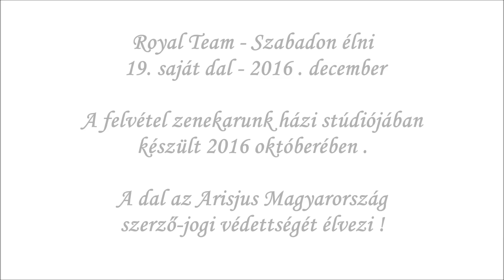Royal Team ( OFFICIAL audio 2016 ) - Szabadon élni - saját dal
Koncert jellegű fellépések nagyszínpadon vagy kisebb rendezvényeken , saját dalokkal és feldolgozásokkal !!!
Műsorrendelés :
Magyarország :

Tisztelt Rendezvényszervező !
Ezúton szeretnénk szíves figyelmét felhívni arra , hogy :

Város és Falunapokon
Szabadtéri koncerteken
Bornapokon , Szüreti bálokon
Partykon és Farsangi mulatságokon
Lakodalmakon
Családi és Céges rendezvényeken
Egyébb összejöveteleken
1 órás show műsor is rendelhető a Sláger TV – ből is jól ismert, saját dalokból és feldolgozásokból összeállított blokkokkal !!

Royal Team : Szabadon élni
Szövegíró : Kerner Rozália
Zeneszerző : Kófity Henrik és Kerner Tibi

1.Én azt hittem, hogy örökké szeretsz
Csalódtam és most már el is mehetsz
Szeretni én többé már nem tudlak
Nem hallhatom a hangodat.

2. Miért mondtad azt, hogy engem szeretsz
Mikor mindig más lányokra nevetsz
Rád bíztam én az életem
Hogy miért ?  Nem értem !

Refr: Szabadon élni, de jó nekem
Nem szeretném lekötni az életem
Szombat esténként buliba elmegyek
A lányokról a szemem le nem veszem.
… mert ők ragyogják be az életem !

3.Becsaptál és össze törted szívem
Mindent elárul a két szemed
Szavaidban többé már nem hiszek
Te tönkretetted szívemet.

4. Mint a madár, élem az életem
Egy lánynál nem áll meg a szívem
Szeretnélek ölelni örökké
De a szíved már másé …

A fiúkról a szemem le nem veszem.

A dal, az Artisjus Magyarország szerző-jogi védettségét élvezi !
A zene számunkra nem munka , hanem szenvedély !!!